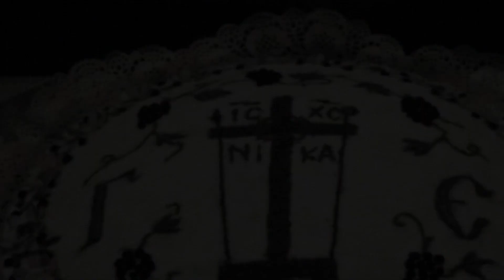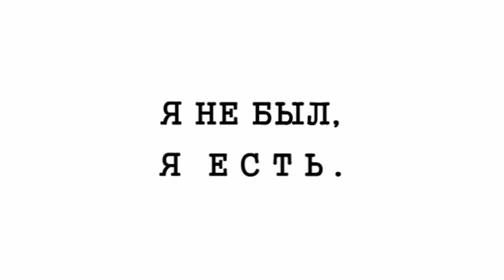ПОСВЯЩЕНИЕ. Памяти старца ЕФРЕМА АРИЗОНСКОГО. Орский Иверский женский монастырь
Посвящаем памяти старца ЕФРЕМА АРИЗОНСКОГО с благоговением и благодарностью.